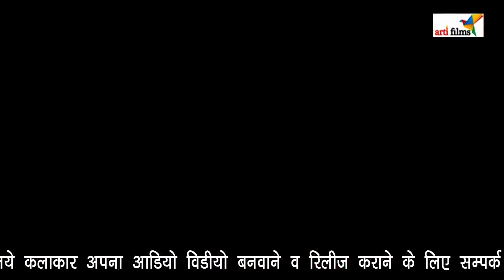Marda Se Pahile तोहरा () हमहि तs लेले बानी || Hottest Bhojpuri Song 2017 || Balveer Singh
Album - Solah Ke Umar || Singer - Balveer Singh
Writer - Ganesh Kumar Kajal
Music - Uttam Singh
Producer Director - Prabhalesh Mishra 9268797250

►►For Hit Songs Follow Here :
►6-Singer- Satish Tiwari "Mridul" & Kshama Pandey || Pahila Suhage Wali Ratiya || Album- Parda Faar

►Note :
►Regarding YouTube Business Or Digital Business:
Have a Nice day kajal raghwani,livestage show,bihar,khesari,pawan singh,nirahua,dinesh lal yadav,bhojpuri,amarpali dubey,games,